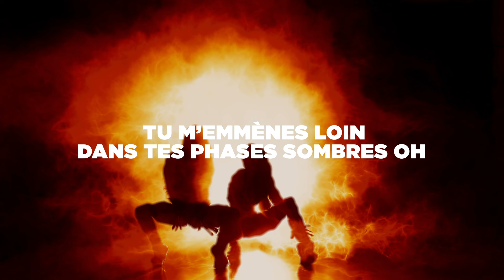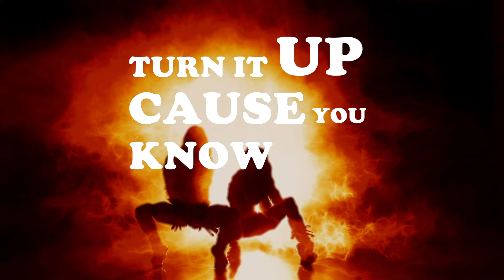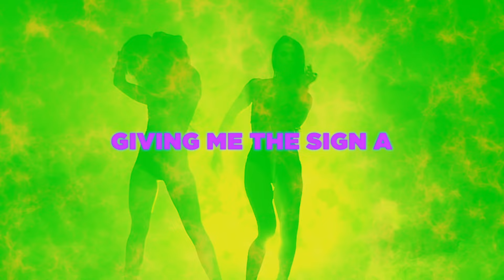Oryane Ft. Sean Paul - Love Mi Ladies (French Version) [Lyrics Video]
«Oryane Ft. Sean Paul - Love Mi Ladies (French Version)» available